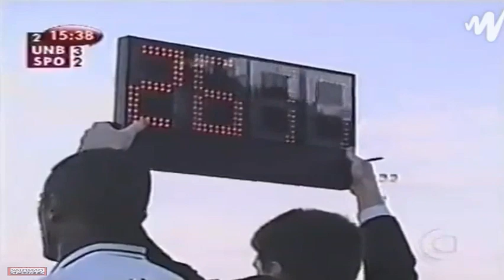Campeonato Paulista 2001 UNIÃO BARBARENSE 3x2 SÃO PAULO FC